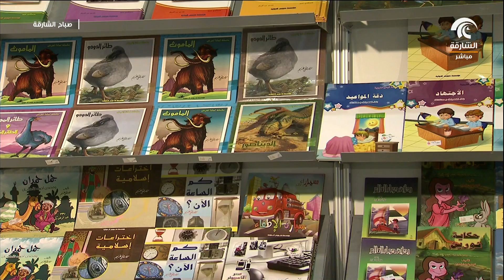صباح الشارقة - إيمان أحمد العبيدلي